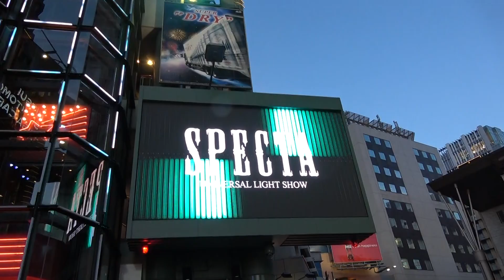Universal Citywalk Osaka SPECTA Universal Light Show 3/9 18:00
SULS スぺクタ ユニバーサル ライト ショー
毎週土曜日には　ダンサー登場の　スぺクタが　開催されます
撮影カメラSONY FDR-AX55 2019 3/9 18:00

SPECTA Universal Light Show
Universal Citywalk Osaka Show